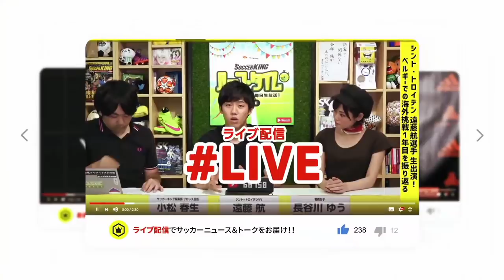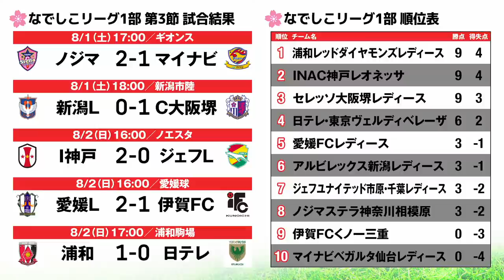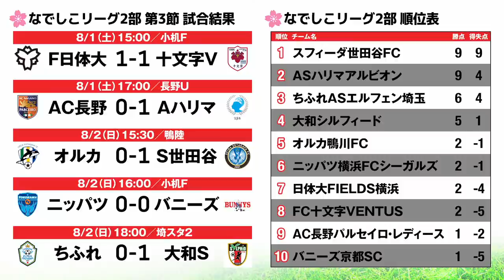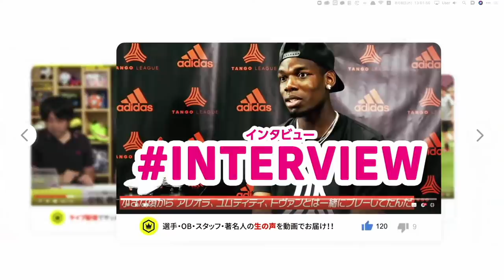リーグ通算200試合出場達成！髙瀬愛実が語る2020シーズンのINAC｜【週イチ なでしこカフェ】2020.08.06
「週イチ なでしこカフェ」🌸☕

毎週木曜日12時から生配信！

なでしこリーグとその選手たちの魅力にフォーカス。
リーグ戦の話題からピッチ外のプライベートな一面まで、バラエティー豊かにお届けします！

第49回は、INAC神戸レオネッサ特集！

2020シーズンの開幕戦でリーグ通算200試合出場を達成した、髙瀬愛実がゲスト出演。
今季のチームの仕上がりや第3節ジェフL戦の振り返り、そして普段あまり語ることのないプライベートな一面まで、余すことなく聞いています。

MCは元アナウンサーで、J2・ファジアーノ岡山、なでしこリーグ・岡山湯郷Belle、吉備国際大学Charme岡山高梁のピッチレポーターを務めた守口香織と、学生時代なでしこリーガーを目指し現在はタレントとしてサッカーメディアを中心に活動する長谷川ゆう。

国内女子サッカーの最高峰、なでしこリーグとその選手たちの魅力にフォーカスし、飛躍を全力応援します！

【ゲスト】
髙瀬愛実（INAC神戸レオネッサ）

【MC】
守口香織

協力：プレナス なでしこリーグ、プレナス チャレンジリーグ